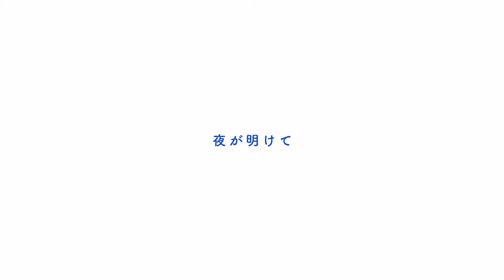[Travel Vlog] 釣りから学べることってたくさんある。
「魚を与えるか、魚の釣り方を教えるか」

まさにけいたくんの育児論そのものとなった今回の旅の様子です。
4人の息子をしたがえキャンピングカーに乗ってワイワイガヤガヤ。

撮影場所：ふぃしゅーな (静岡県焼津市)
釣れた魚たち：カサゴ　サバ　アジ　コノシロ(コハダ)　その他

プライベートなことからビジネスのことまで
これからさらに幅広く発信していきます。